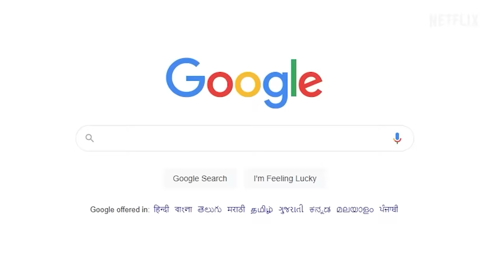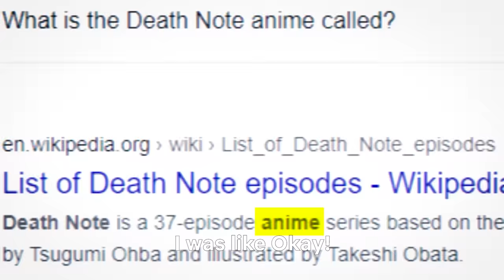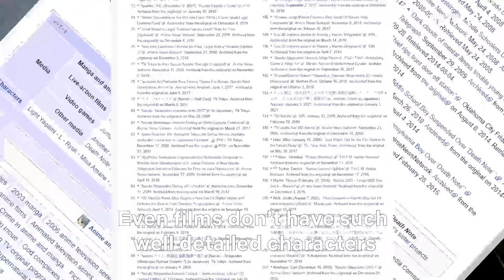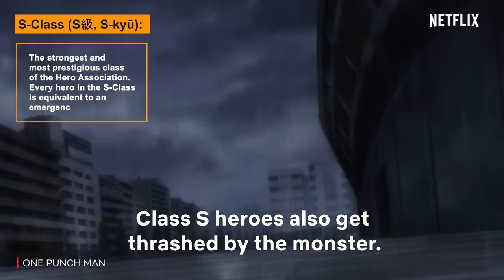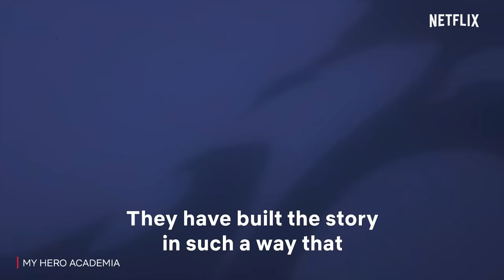Should You Watch Anime? Ft. ​@triggeredinsaan | Triggered Kahaaniyaan | Netflix India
“Jaa ke dekh record mein ki kaun hai, insaan hai ya bhagwaan” - Light Gaitonde.